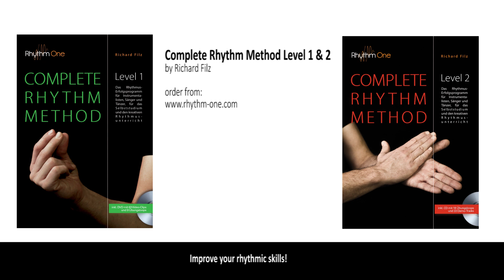Alla breve-Takt Rhythmusleseübung COMPLETE RHYTHM METHOD - Level 2 (Richard Filz)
Rhythmusleseübungen 20 und 22 (Seite 38) aus COMPLETE RHYTHM METHOD Level 2 (120 Seiten inkl. CD), ISBN 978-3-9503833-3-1, RhythmOne 2017

Die Rhythmus-Solfeggio-Silben der Complete Rhythm Method werden zum Body Percussion Samba gesprochen. Das ist nur eines von vielen Übunsszenarien der abwechslungsreichen, ganzkörperlichen Rhythmustrainings-Methode.

Für Einsteiger:

COMPLETE RHYTHM METHOD Level 1 (116 Seiten inkl. DVD mit 63 Video-Clips und 9 Übungsloops), ISBN 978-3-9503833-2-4, RhythmOne 2016 Mehr Info, Probeseiten, Videos